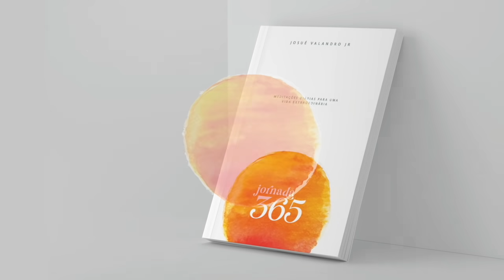PROVÉRBIO 20 DE 31 | 31 PROVÉRBIOS PARA 1 ANO EXTRAORDINÁRIO | Josué Valandro Jr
Durante todo o mês de Janeiro iremos estudar os versículos principais nos 31 capítulos de Provérbios.
⚠️Fiquem atentos: Em Fevereiro retornaremos ao nosso devocional "Bom Dia Com Oração" diariamente às 6H da manhã

💡 Seja produtivo e não preguiçoso!

🔴 Leitura Bíblica: Provérbios 20